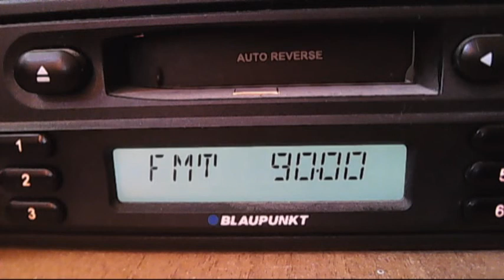FM DX pro fm odobesti via tropo 13:12